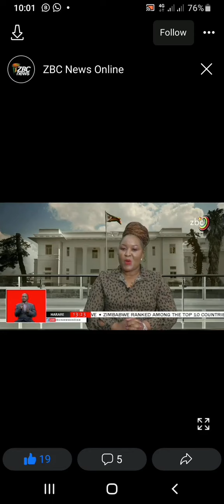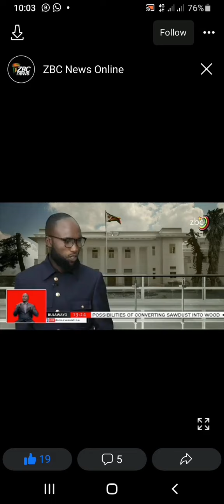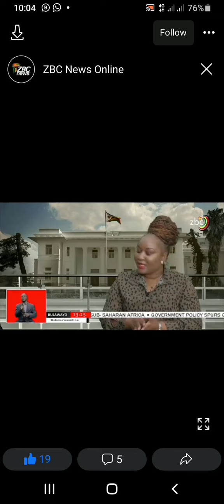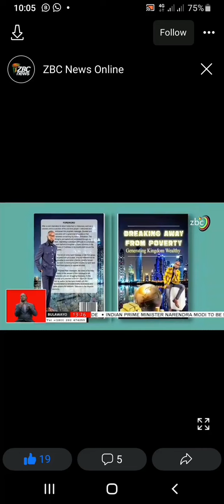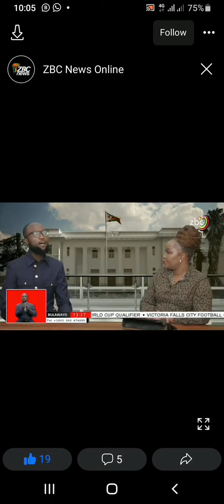ZIMBABWE LATEST TRENDING BOOK ON ZTV ; BREAKING AWAY FROM POVERTY BY PROPHET PETER WELINGTON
ZIMBABWE LATEST TRENDING BOOK ON ZTV ; BREAKING AWAY FROM POVERTY BY PROPHET PETER WELINGTON .GET YOUR COPY TODAY AS A BELIEVER AND LETS WAGE WAR AGAINST THE SPIRIT OF POVERTY.